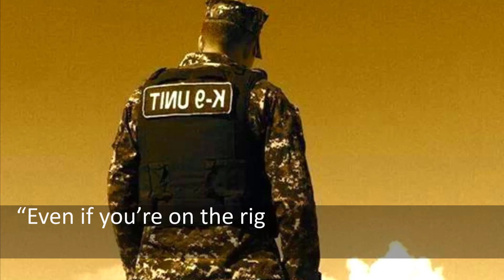Hero Dog with Beautiful Motivated Quotes is the Best Ep40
Title : Hero Dog with Beautiful Motivated Quotes is the Best Ep40